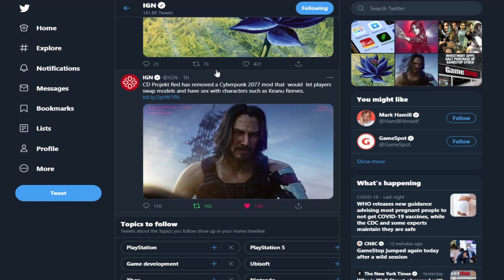Hitman 3's VR Mode Is Exclusive To PSVR..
In today's video I talk about Hitman 3's VR mode being exclusive to PSVR. It's sad that an entire mode which could work really well on PCVR, is exclusive to the less superior PSVR. I'm really hoping it's a timed exclusive because if not, it's going to be a huge disappointment. What do you guys think of this situation? Have you guys played Hitman 3 or its VR mode yet? Let's talk in the comments! :)